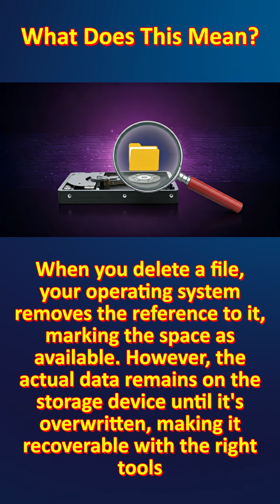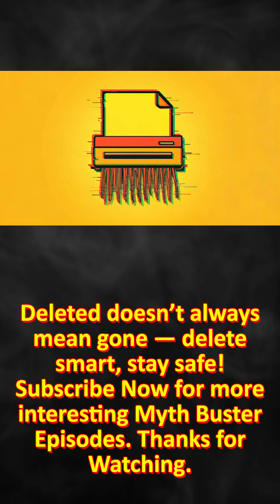🎬 Cyber Myth Buster#8: Deleting a File Means It's Gone Forever?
Think deleting a file makes it disappear forever? Think again! In this Cyber Myth Buster episode, we explain why simply deleting files doesn't fully erase them and how hackers or forensic tools can recover your "deleted" data.

The content shared in this video is intended for educational and awareness purposes only. AACyber World does not promote, support, or encourage any form of unauthorized access, hacking, or cybercrime.
All examples and demonstrations are based on publicly known information or simulated scenarios to help viewers stay informed and safe online.
Always follow ethical practices and comply with applicable laws and regulations in your country.